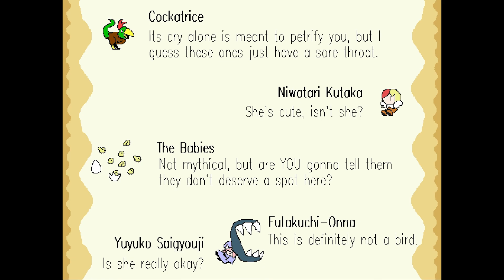Kutaka has to save the egg! - The Egg of Basan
In The Egg of Basan, you play as Kutaka, and you have to save the egg of basan

Thumbnail by @A3g1r1